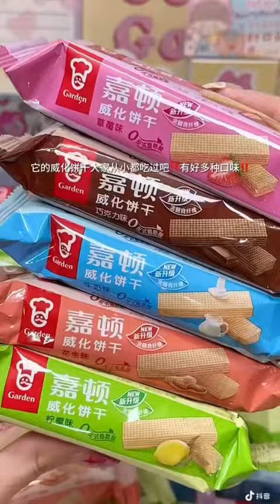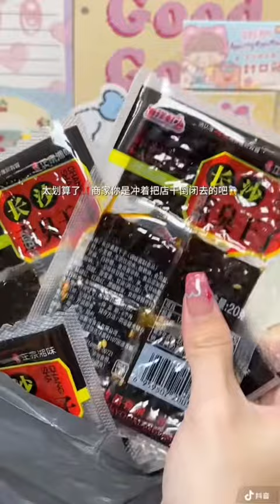[Douyin] Đồ ăn vặt nội địa Trung | Unbox | Review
- Hình ảnh và âm thanh đề không thuộc bản quyền của mình. Mình sưu tầm từ các douyin ạ 🍀